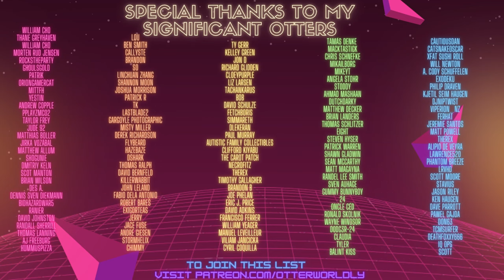Beat Saber | I Wanna Be Like You (Sim Gretina Remix) Expert | Mixed Reality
Getting my Jungle Book on in one of my favorite maps! Thanks Paul Murray for the request. If you'd like to request songs & receive access to exclusive Beat Saber content
SOCIALS:
Song: I Wanna Be Like You (Sim Gretina Remix)
Difficulty: Expert
First Attempt
S Rank